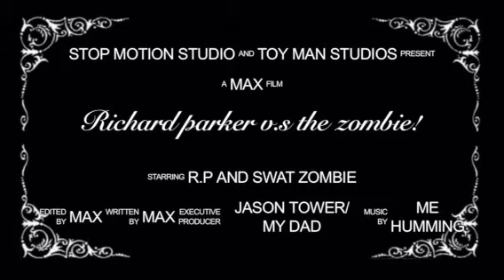Richard Parker v.s the zombie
Funny 20 second stopmotion